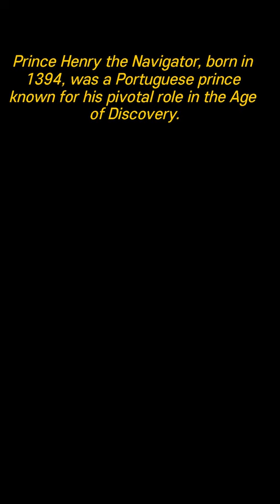Portuguese Prince Henry the Navigator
Prince Henry the Navigator, born in 1394, was a Portuguese prince who sponsored expeditions along the African coast to find new trade routes. He established a navigation school in Sagres, Portugal, fostering innovation in oceanic exploration. Though he didn't undertake many voyages himself, his sponsorship advanced Portuguese exploration efforts. His legacy paved the way for explorers like Vasco da Gama and Bartolomeu Dias, contributing to Portugal's dominance in maritime trade during the Age of Discovery